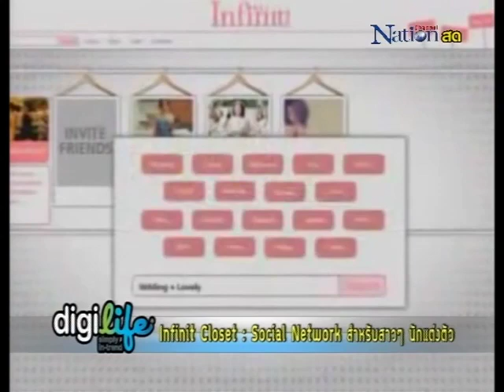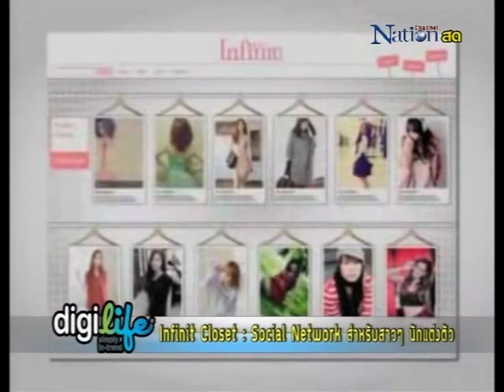DigiLife Talk - Infinit Closet : Social สำหรับสาวนักแต่งตัว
รายการ DigiLife ให้ชีวิตดิจิทัล เป็นเรื่องง่าย ออกอากาศสดทุกวันอาทิตย์ 4 ทุ่ม ทาง Nation Channel

3 กุมภาพันธ์ 2556

DigiLife Talk
Infinit Closet : Social Network สำหรับสาวๆ นักแต่งตัว